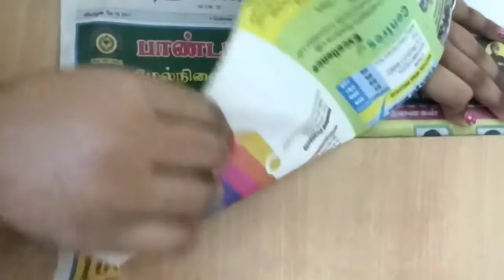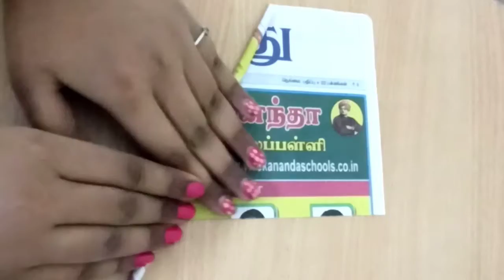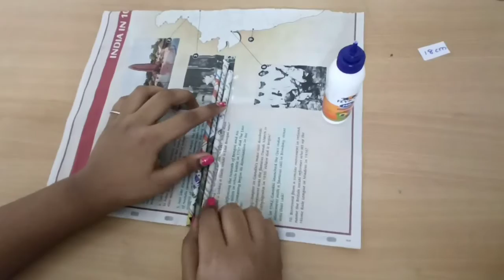Home made | How to make pencil stand | Art from waste | craft ideas